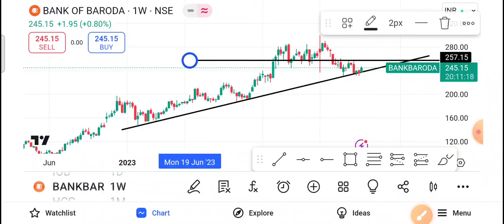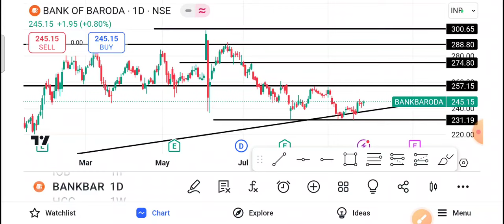Bank Of Baroda Share Latest News | Bank Of Baroda Share News Today |Bank Of Baroda Share Price Today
1-) Bank of Baroda Share
2-) Bank of Baroda share news today
3-) Bank of Baroda share latest news
4-) Bank of Baroda share price
5-) Bank of Baroda share analysis
6-) Bank of Baroda share price today